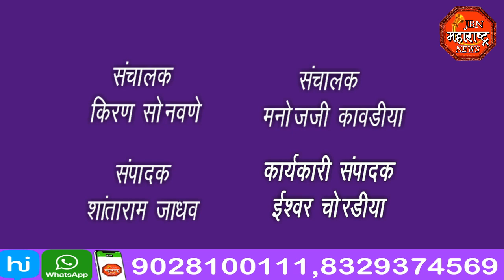jbn maharashtra news jalgaon